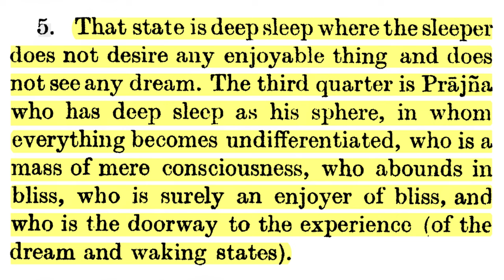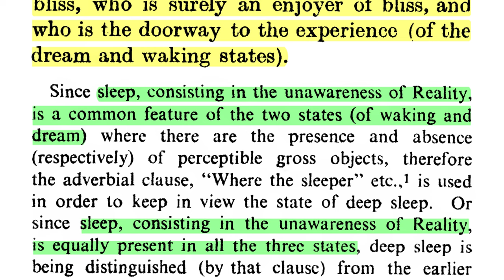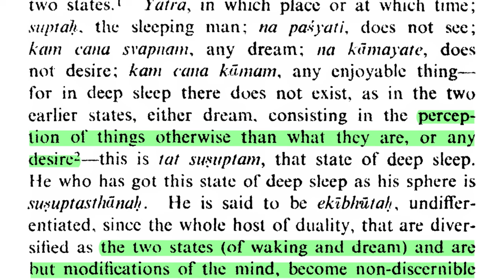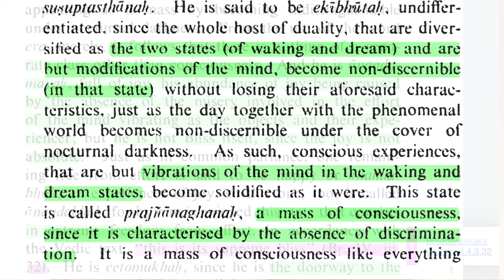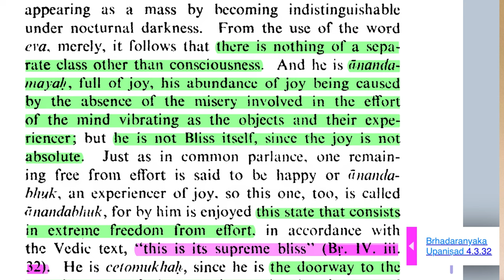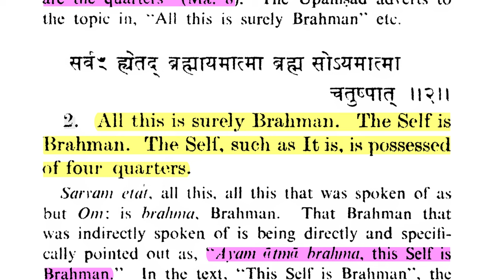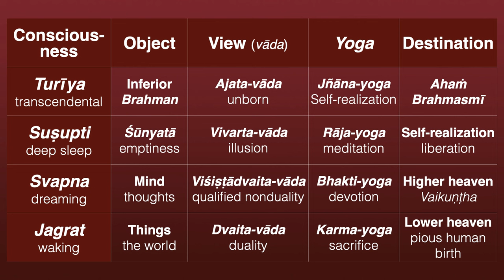Māṇḍūkyopaniṣad 5–Prājña or Deep Sleep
"That state is deep sleep where the sleeper does not desire any enjoyable thing and does  not see any dream. The third quarter is Prājña who has deep sleep as his sphere, in whom  everything becomes undifferentiated, who is a mass of mere consciousness, who abounds in bliss, who is surely an enjoyer of bliss, and  who is the doorway to the experience (of the  dream and waking states)."
— Māṇḍūkyopaniṣad 5